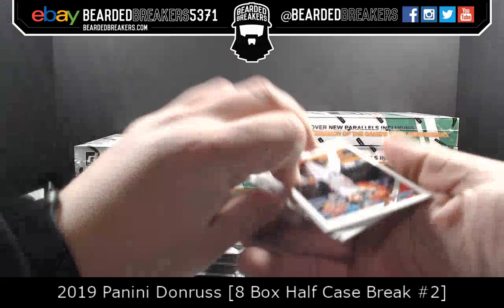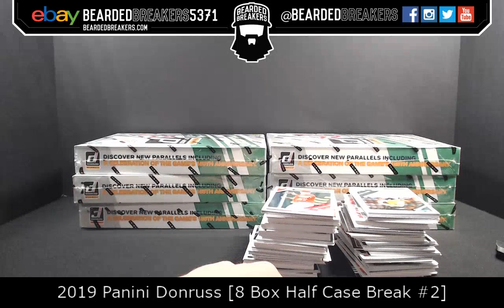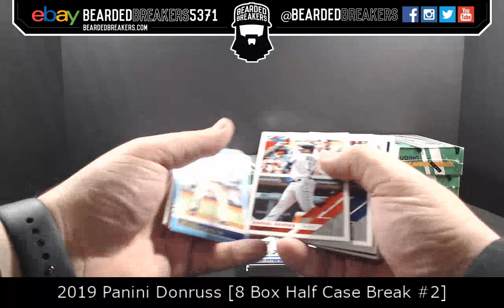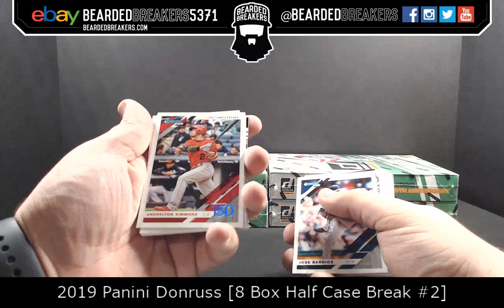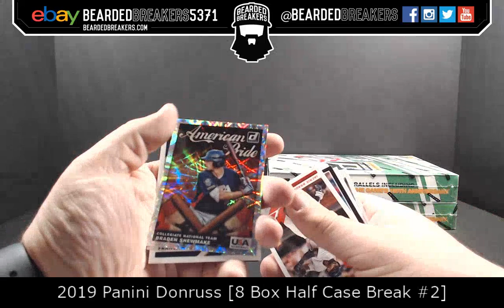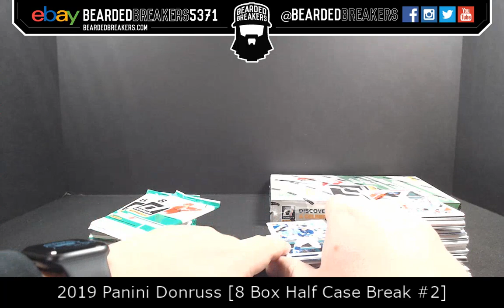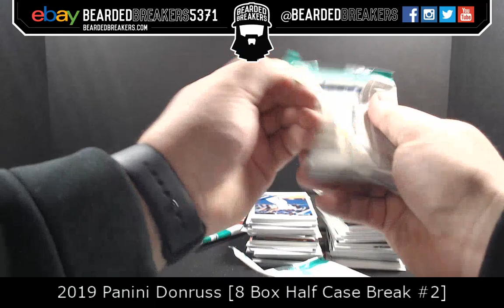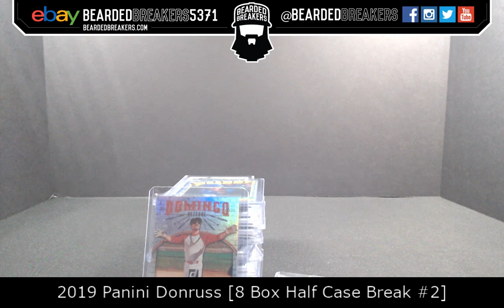2019 Panini Donruss [8 Box Half Case Break #2]